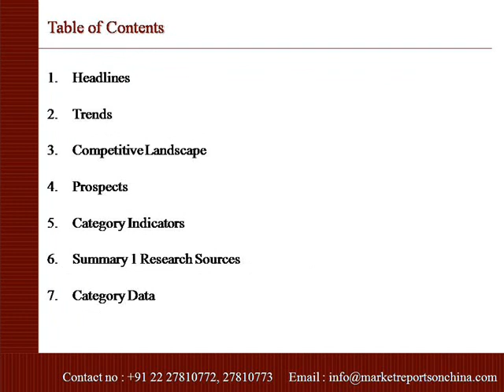Laundry Care in Hong Kong, China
Laundry care saw slower current value growth in 2013 than 2012 due to consumers' rising value consciousness. The latter drove consumers to demand higher effectiveness from their laundry care products, for instance concentrated laundry detergents. Consumers were also seeking value-added benefits such as antibacterial properties from laundry care in 2013.